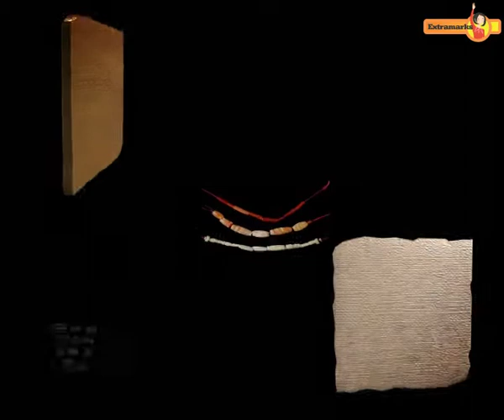A Tale Of Harappan Civilization || History - Extramarks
► The animated video is about Harappan civilization (also known as The Indus Valley Civilization ) which has its earliest roots in cultures. The two greatest cities, Mohenjo-daro and Harappa, emerged 2600 BCE along the Indus River valley in Punjab and Sindh. The civilization, with a writing system, urban centers, and diversified social and economic system, was rediscovered in the 1920.